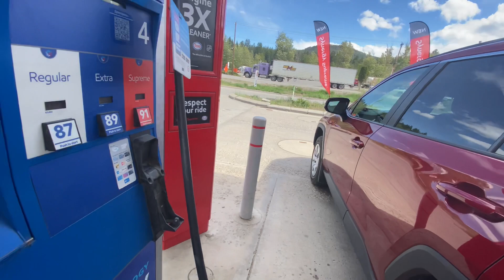Mouse trap part 2 and lawn mower